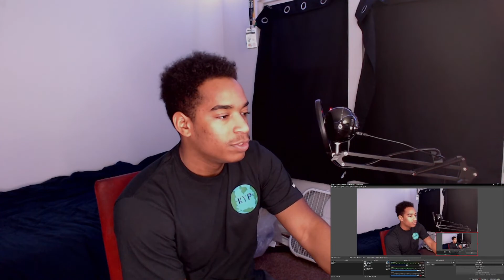Crush (크러쉬) - 'Rush Hour (Feat. j-hope of BTS)' MV | REACTION